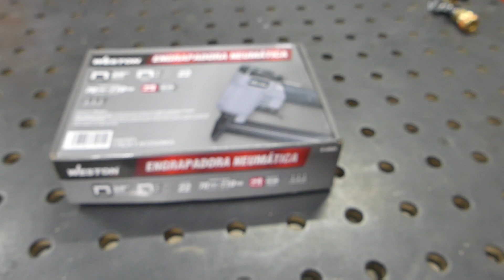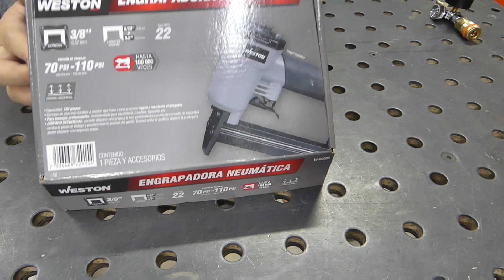Como TAPIZAR Un Asiento Para PRINCIPIANTES - PASO A PASO - TUTORIAL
en este video veremos como  tapizar un pequeño asiento  para un proyecto que veran proximamente